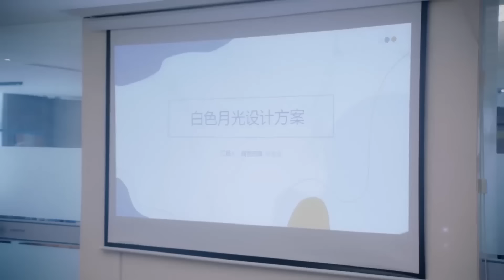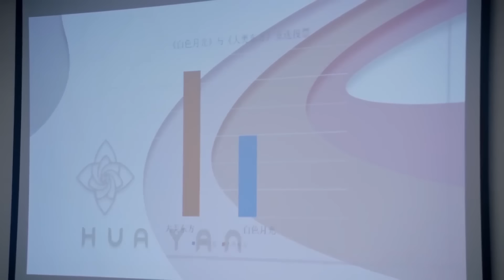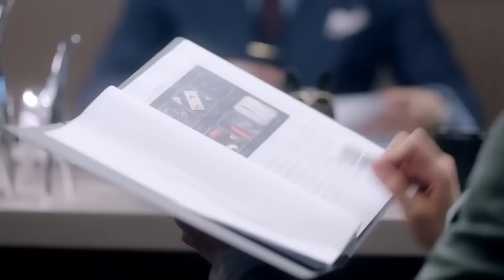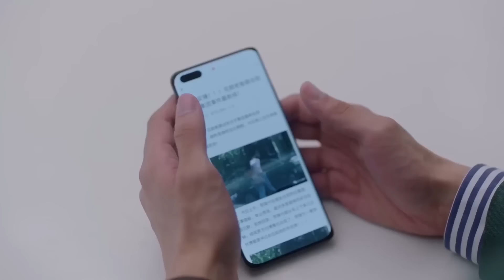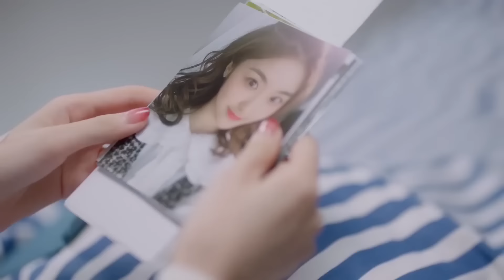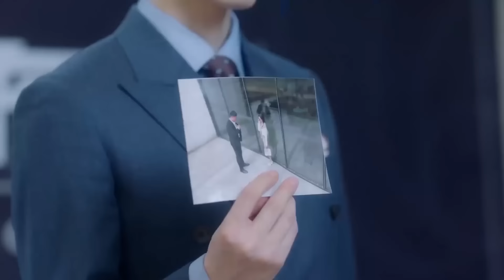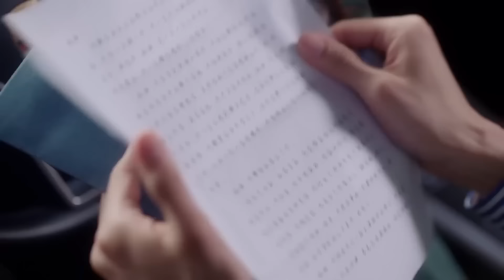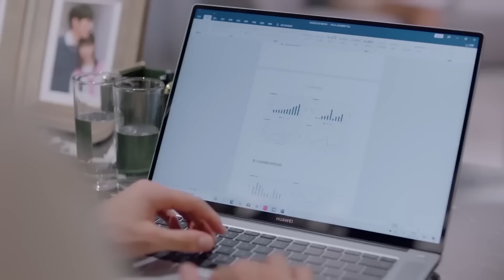Movie！心機女以為自己的設計方案是第一的，不料女孩才是真正的資深設計師！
ZYLDWLAL-DSJ

戏剧研究所 终于轮到我恋爱了 中国电视剧 中国电视剧电影版 Chinese Television Dramas#Full Movie#情感#出色中國電視劇#大陸情感劇#中國電影#好看中國電影#出色中國電影#總裁#霸道總裁#chinesedrama#甜寵愛情電影#青春#校園電影#甜寵愛情劇#古裝電影#仙俠劇#仙戀